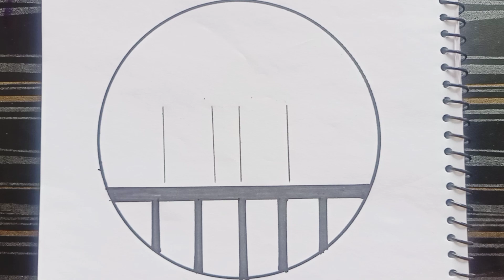1 August 2024